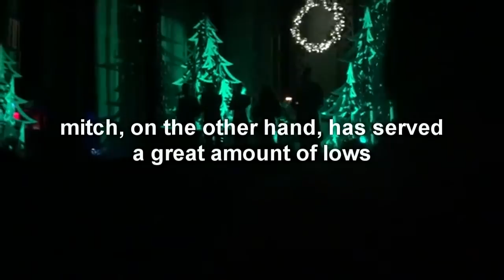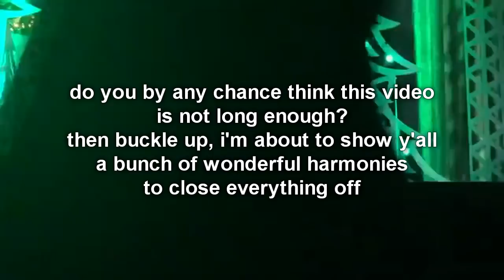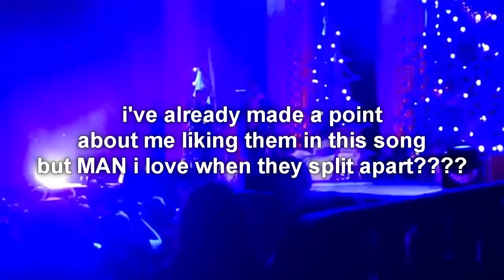Pentatonix BEST VOCALS - Christmas Is Here! Tour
How is this video longer than the three month tour recap, I have no idea.
Okay I hope y'all are ready for my extremely opinionated and subjective compilation of their best tour vocals, that is pretty much becoming a tradition at this point. Even though they were clearly tired and needed a break, they still slayed!
I'm aware there are some spelling mistakes in the video and I will ask y'all to overlook them, please. However if you see an incorrect labeled note please comment it so other people can see it :)

CREDITS:
Matt
0:00
0:13
0:38
0:42
0:54
1:04
1:14
1:24
1:29
1:39
1:44
1:51
1:56
2:13
2:24
2:39
2:47

Kevin
3:11
3:21
3:41
3:45

Scott
3:56
4:03
4:15
4:23
4:29
4:45
4:54
5:00
5:07
5:15
5:26
5:42
5:48
5:59
6:11
6:20
6:31
6:38
6:44
6:51
7:07
7:40
7:48
7:55
8:00
8:10
8:19
8:23
8:27
8:32
8:36
8:38

Mitch
8:46
9:01
9:07
9:14
9:33
9:39
9:43
9:49
10:24
10:33
10:50
11:04
11:17
11:23
11:43
11:53
12:07
12:12
12:18
12:24
12:31
12:36
12:44
12:52
13:03
13:16
13:25
13:32
13:38
13:47
13:54
14:14
14:22
14:29
14:50
14:56
(Remaining credits on the comments)

ptx kirstin maldonado scott hoying mitch grassi kevin olusola matt sallee best vocals vocal showcase vocal range

0:00 Matt
3:11 Kevin
3:56 Scott
8:46 Mitch
15:06 Kirstin
20:08 Harmonies